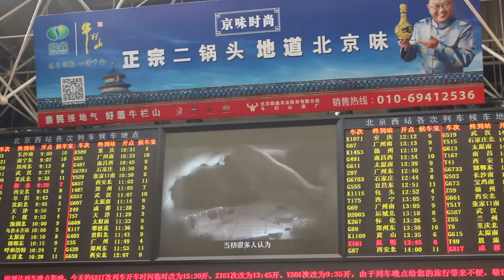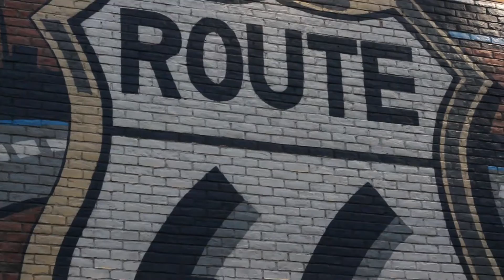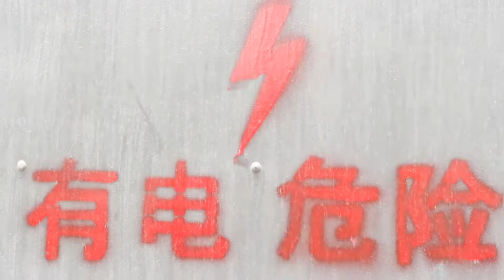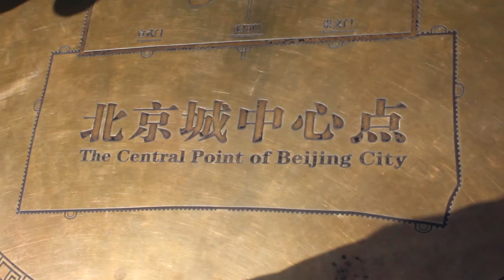China 2016 - Baoding/Beijing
UCLan - HBU china trip june 2016.